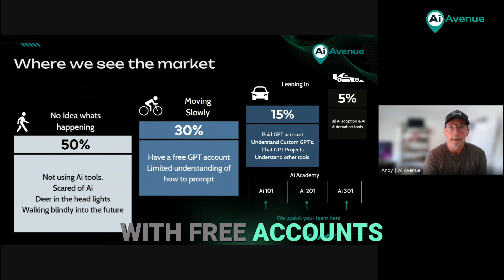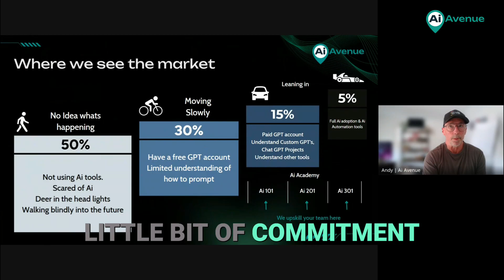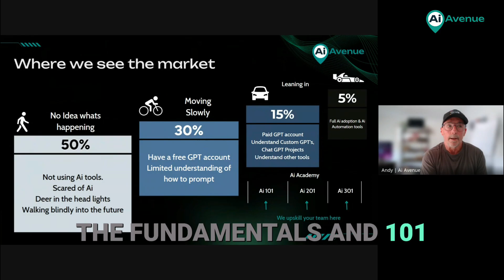Unlock AI Potential: From Beginner to Automation Expert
Eighty percent of the market has yet to fully embrace AI's capabilities. AI Avenue's programs guide users from basic understanding to advanced automation, ensuring measurable business advantages. Transform AI from a mystery to a measurable business advantage.